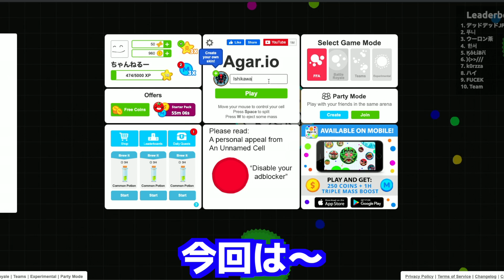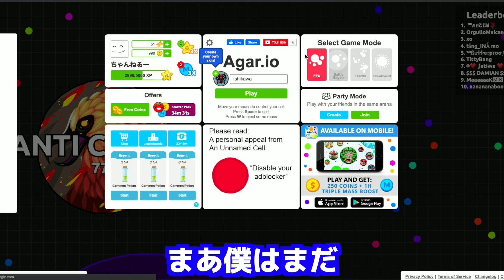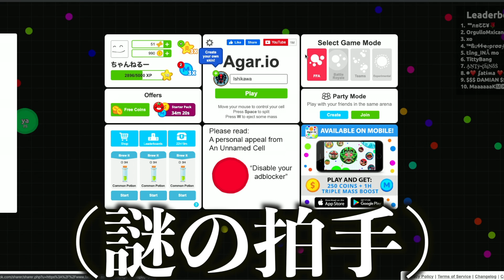【Agar.io】一位への大チャンス到来！？！？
こんにちは！いしかわくんです！
今回はAgar.ioをプレイしました！

一位には慣れませんでしたが、最高にいい動画ができてよかったです！
次回はちょっと遅れてしまうかもしれませんが（勉強がやばいので...）
来週には上がると思いますので暫しお待ちを！

BGM
DOVA

SE
Hurtrecord